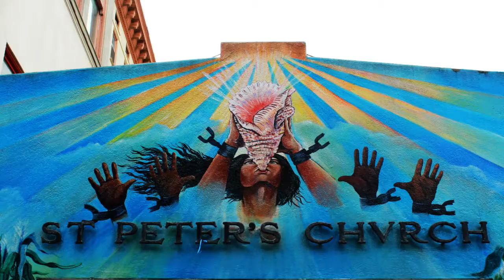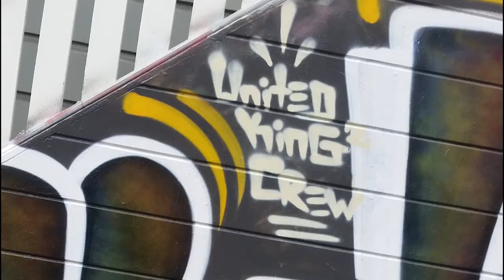Street Art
In October of 2014, students from the Overfelt Multimedia Academy took a trip from San Jose,CA to the Mission District in San Francisco, CA in order to experience and document the famous murals of the neighborhoods. The experience was inspiring and motivating as well as humbling. We were abel to view the contrast of the beauty of art and its effect on the way we perceive cultural issues such as homelessness, poverty, violence, urban transitioning, gentrification, as well as positive ones like remembering family histories, national pride, racial diversity, women's rights, and the sacredness of all life. We had a great time and these projects are a reflection on that experience.